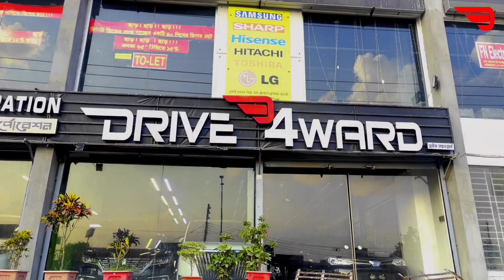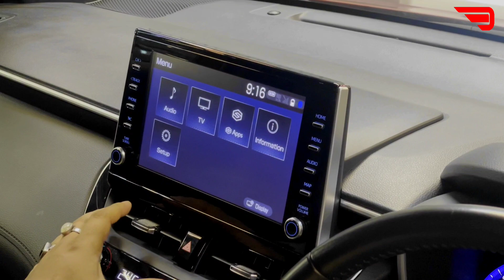Toyota Corolla Cross 2021 | First Impression Review | DRIVE 4WARD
Unleash excitement on the road with this TOYOTA COROLLA CROSS 2021. Elevate your journey with cutting-edge design, advanced technology, and unparalleled performance. Your dream ride is now a reality. Explore the extraordinary in every drive. Get behind the wheel of innovation. Your new adventure awaits.

Visit 𝗗𝗥𝗜𝗩𝗘 𝟰𝗪𝗔𝗥𝗗.
Our Location: 273/3, West Manikdi,
ECB Chattar to Kalshi Road, Cantonment, Dhaka - 1206.